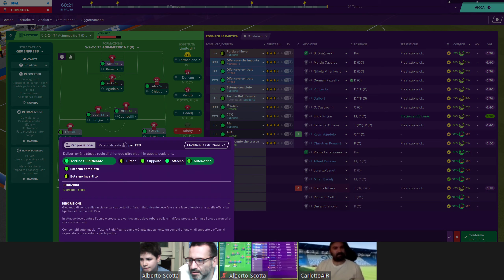escudetto | 38 giornata Spal - Fiorentina